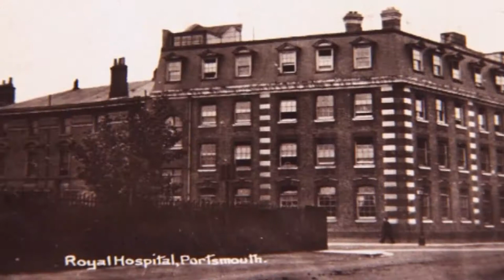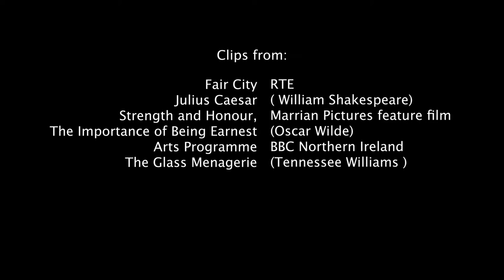2019 07 17 Denis Tuohy Showreel V2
Denis Tuohy Showreel 2019